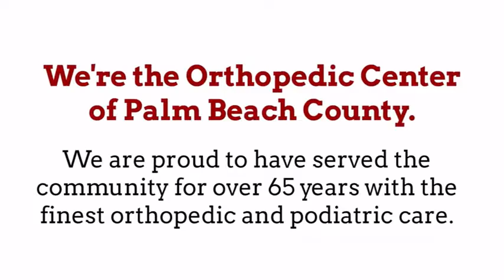The Brooklyn Cafe - 1/24/2017